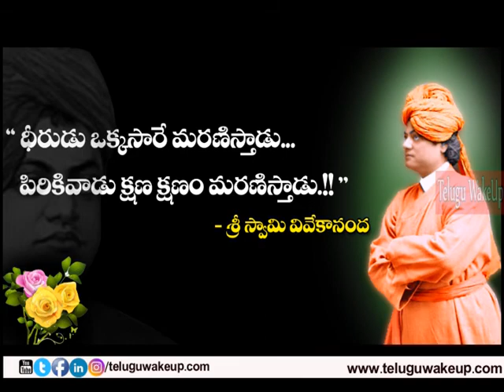Thoughts Of SwamyVivekananda||Teluguwakeup